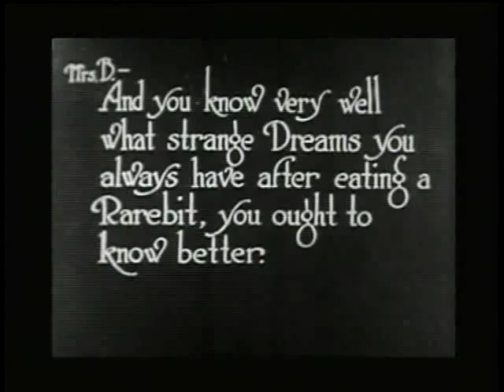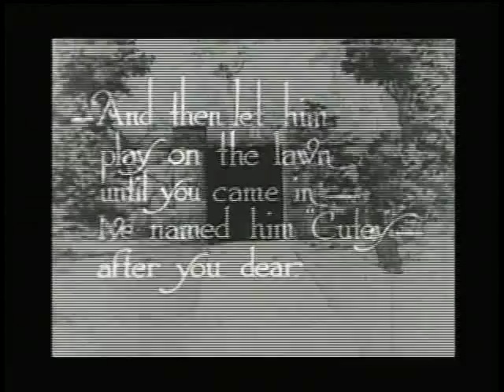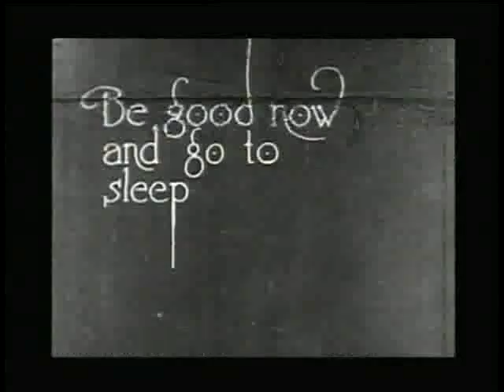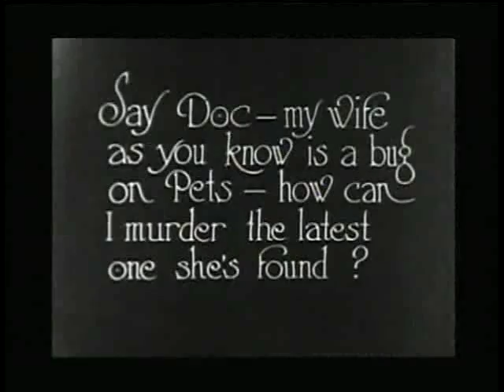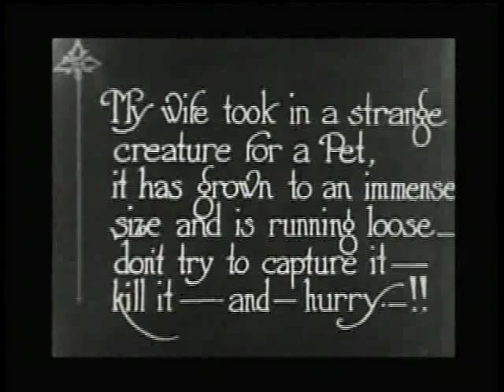"The Pet" by Winsor McCay (Music by Dimitris Thavoris)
"The Pet" by Winsor McCay (1921)

1st Violin: Achilleas Kaplanidis
2nd Violin: Achilleas Kaplanidis
Viola: Dimitris Thavoris
Cello: Anastasia Arapi

Recording Engineer: Babino@musickitchenstudio (Haralambos Ioakimidis)

The score was composed in 2013 and 2014 as part of Dimitris Thavoris' Major Project for the MMus in Composing for Film and TV in Kingston University of London. Tutors: Mick Parker, Phil Chambon